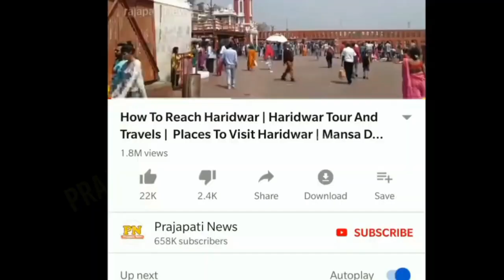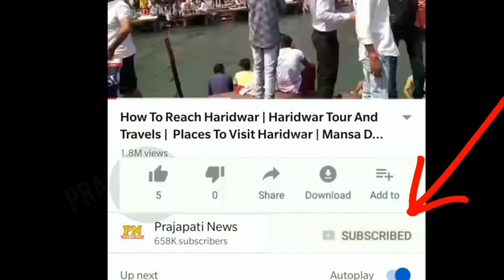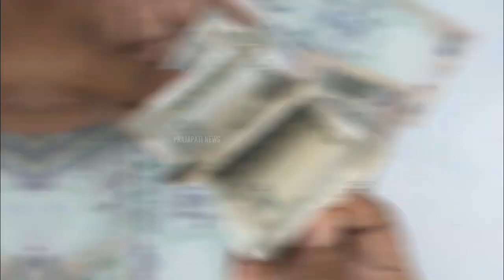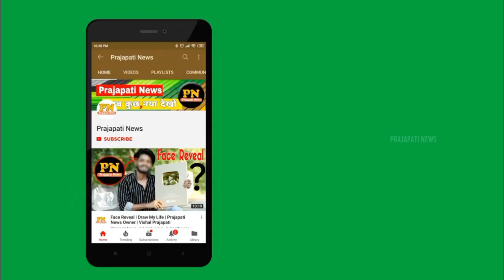प्राइवेट अस्पताल या 'लूटपाट केंद्र l Private Hospital Scam l Expose l Mrityunjay Dharna Video l